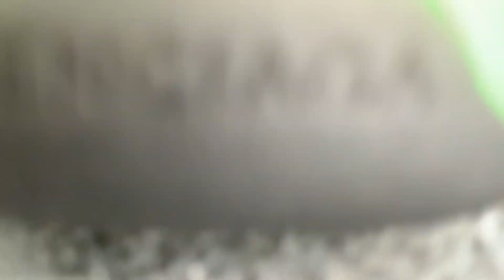BALENCIAGA TRIPLE S BLACK YELLOW FLUO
- Colorway:BLACK

- Release Date:02/05/2020